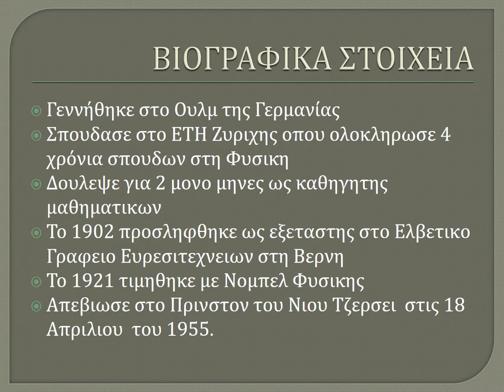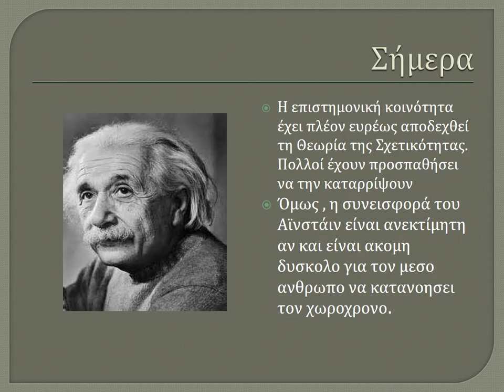Παρουσιάσεις στη Φυσική - Γυμνάσιο Ηρακλείου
Στα πλαίσια του μαθήματος της Φυσικής  μαθητές του Γυμνασίου Ηρακλείου μελέτησαν θέματα που άπτονται του τομέα της Οπτικής και της Θεωρίας της Σχετικότητας. και « Α. Einstein και η Θεωρία της Σχετικότητας».